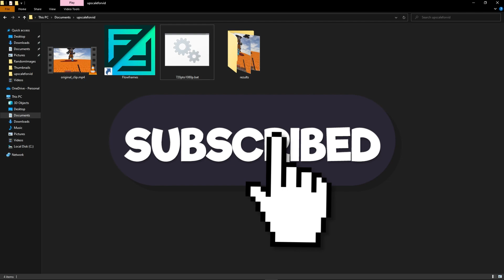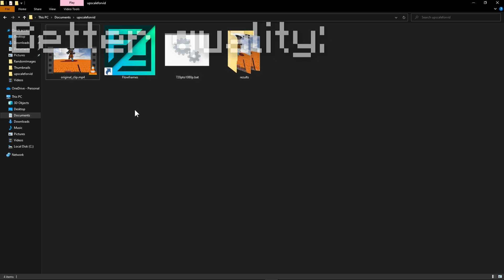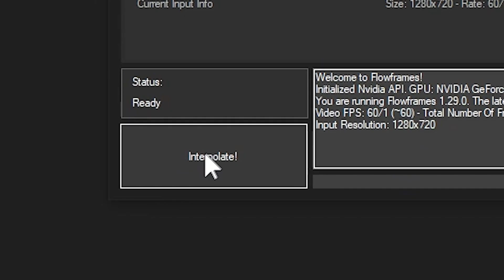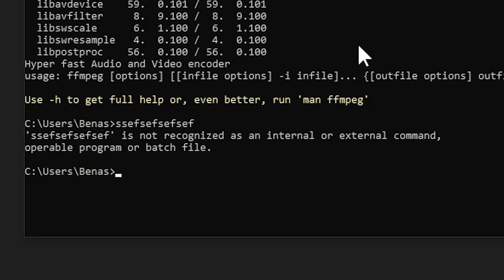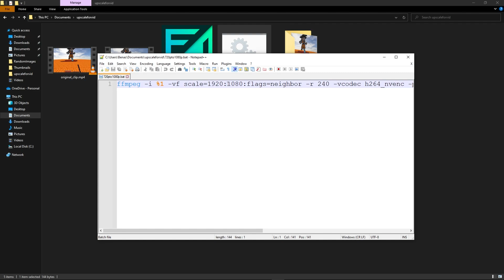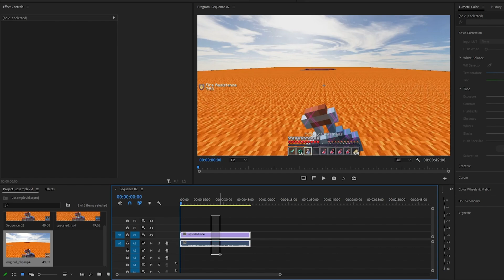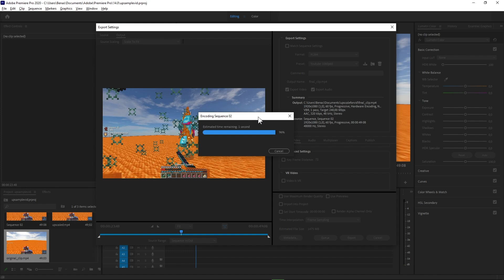INCREASE your video QUALITY with these programs...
Discord: Spouth#8093 (Friend requests disabled)

PC: GTX 1080 & Ryzen 3600
Keyboard: Apex 3 TKL
Mouse: Model D Wireless
Mic: HyperX Solocast